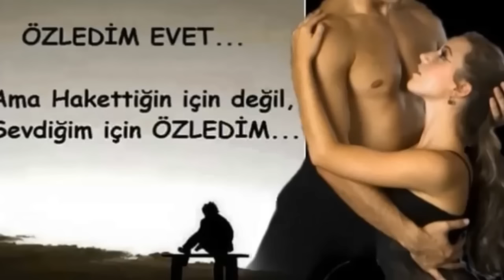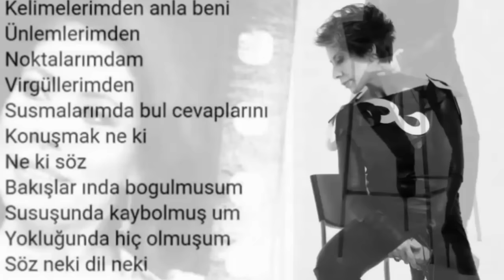İNTİZAR ♥ SARAYBURNUNDA AŞK ♥ - (2017)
Sen ki,
ömür törpüsü,
nefessiz kaldığım,
yutkunduğum da iliklerime işleyen sızı,
mısralarında sen olmayan,
hiçbir lisanı konuşmadım !..

Karanlığın kasavetine inat,
duygularında seni yaşatmayan,
hiçbir rüyayı görmedim !..

Aşkına kurban,
kirpiklerimde biriken bulutlara isyan,
gözlerimden,
senin için akmayan,
hiç bir damlayı dökmedim.

Ben gözlerini,
direnişi,
yani sevdamızı sevdim,
ve,
sen olmadan hiç bir zaman yaşamayı sevmedim !..
_ڪے£vgil£riml£